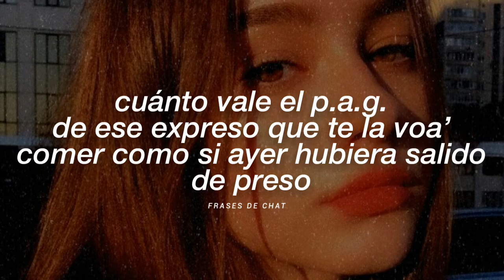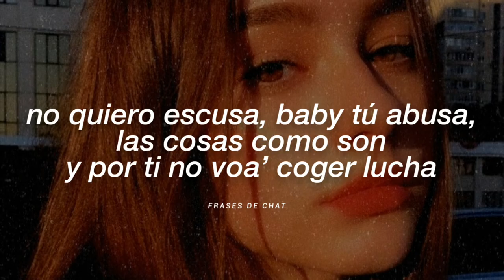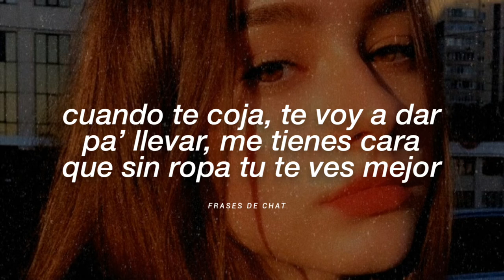Noriel - Piropo (Letra)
Aquí otro tema para bailar en modo perreo, podría gustarte esta canción, escucha bien.